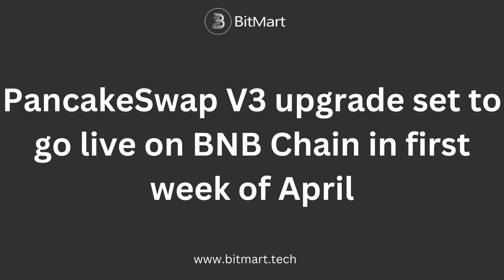Today Crypto News on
Tamilbtc Magazine is an information resource dedicated to Bitcoin, Blockchain, and decentralized technologies. Cryptocurrency events, Bitcoin price analysis, op-ed's, crypto technologies, and all the news about Bitcoin. Working for you since 2016.

UPI: tamilbtc@icici
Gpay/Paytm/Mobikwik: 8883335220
Bitcoin : 12Rr9bRCQMyxW6BdH9FFFz3927xoGbkjGB
ETH or ERC20 Based : tamilbtc.eth
Neo or NEP5 Based : AYhfy89iDWxMDNhhWExXeeCLC6twUsqi8T

பொறுப்பு /துறப்பு:
இந்த வீடியோவில் சொல்லபடும் தகவல் உண்மையும் , உண்மையை சார்ந்த தகவலாக இருக்கலாம்.
முதலீடு என்பது சந்தை அபாயங்களுக்கு உட்பட்டது என்பதை பார்வையாளர்கள் அறிந்து கொள்ள வேண்டும்
திட்டம் சார்ந்த அனைத்து ஆவணங்களையும் தெரிந்துகொள்ளவும்.
TAMILBTC நிறுவனம் எதற்கும் பொறுப்பேர்க்காது.